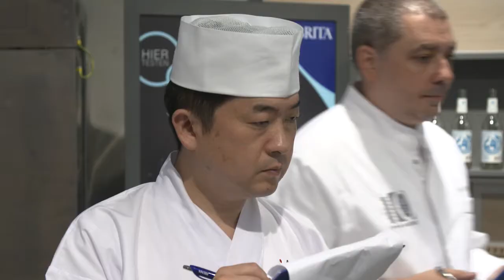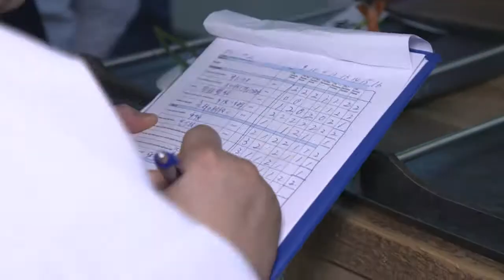GLOBAL SUSHI CHALLENGE - Karma Sherpa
Sushi Chef Karma Sherpa bei der GLOBAL SUSHi CHALLENGE 2015!